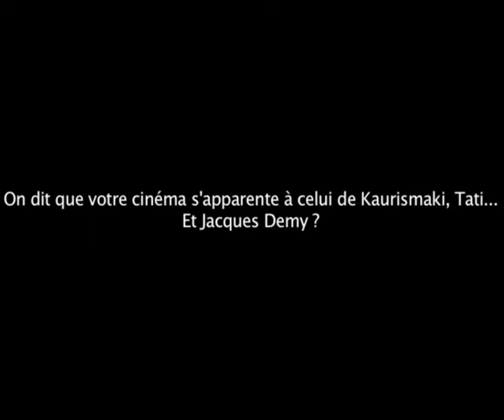Rencontre avec Fiona Gordon, Dominique Abel et Bruno Romy